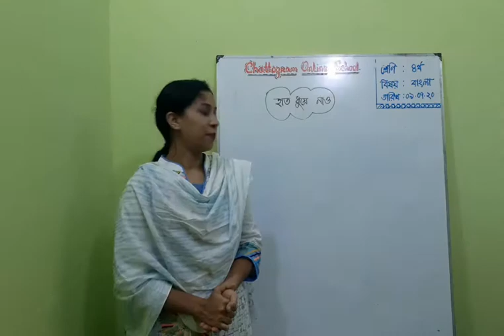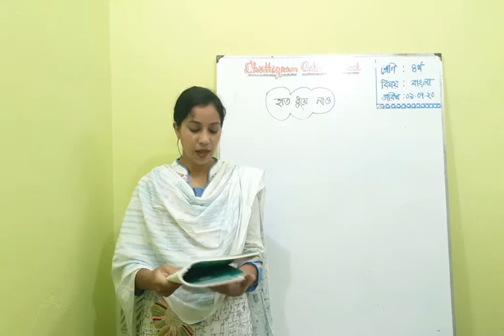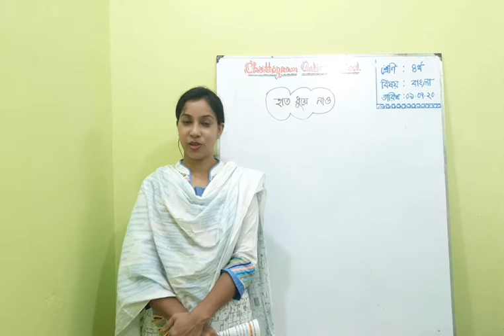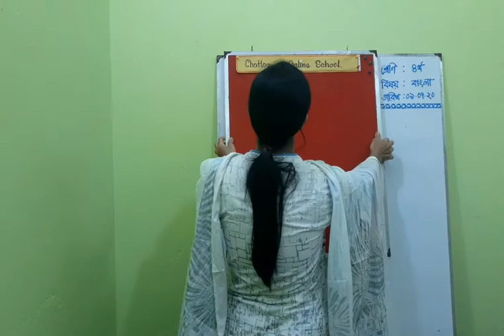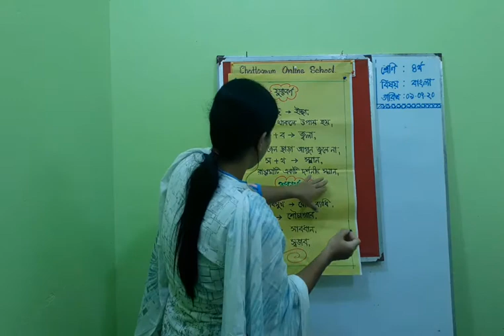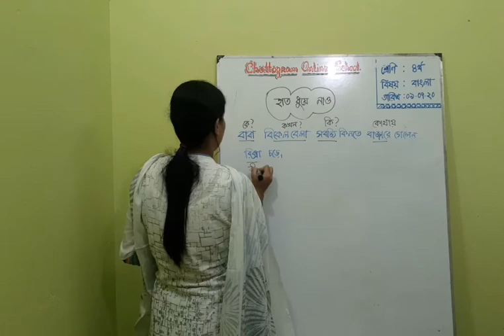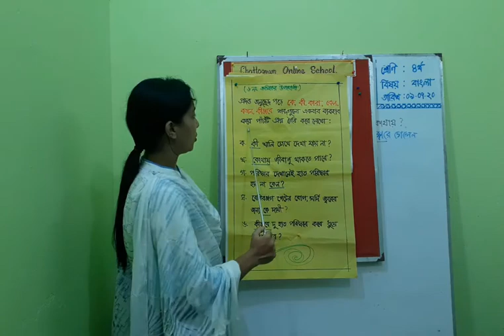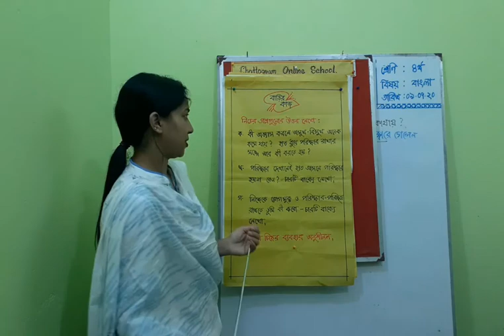৪র্থ শ্রেণির বাংলা (৯ জুলাই ২০২০)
ইসমাত ফারজানা,
প্রধান শিক্ষক, চরণদ্বীপ দেওয়ান বিবি সরকারি প্রাথমিক বিদ্যালয়,
বোয়ালখালী, চট্টগ্রাম।